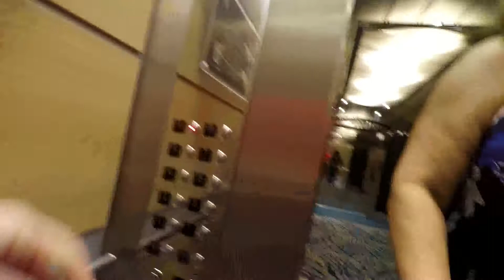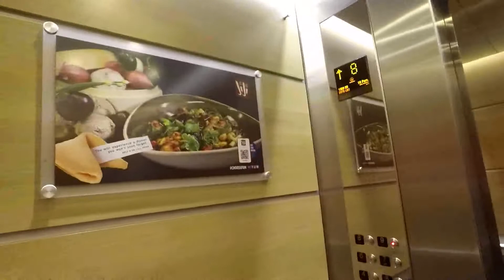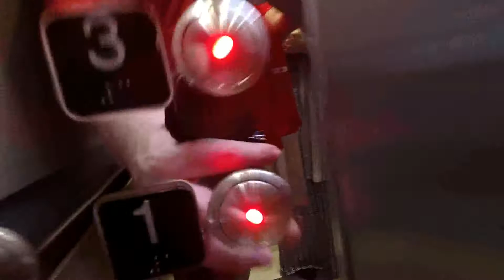Dinner Time Day 2 Carnival Sunshine